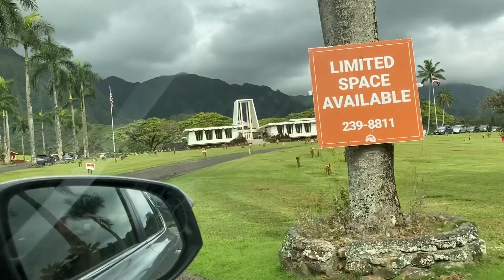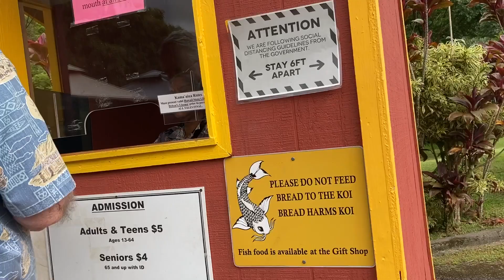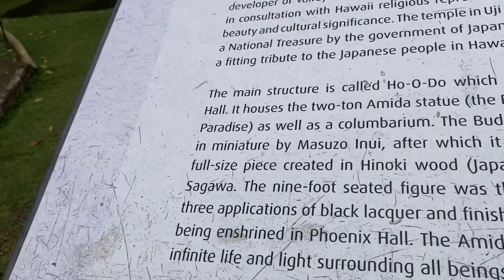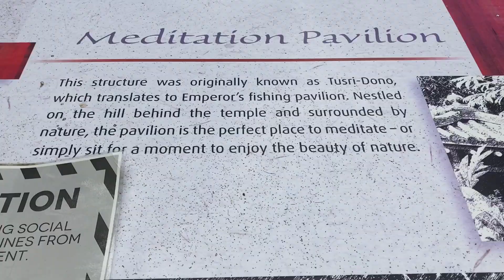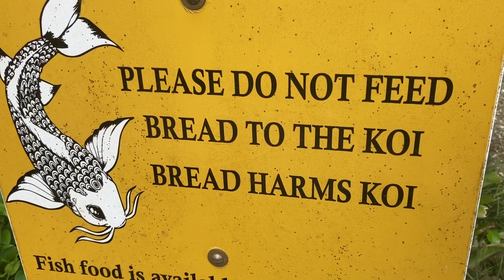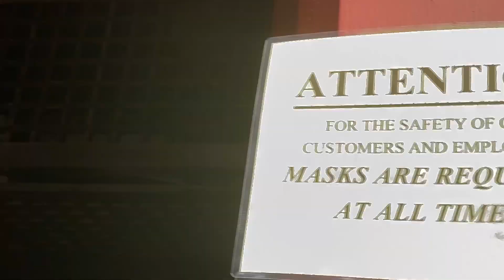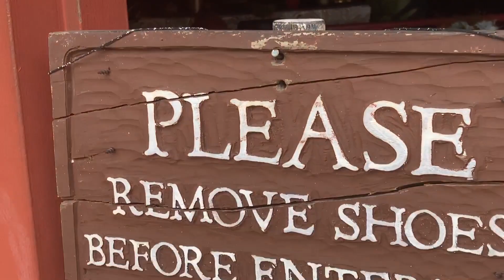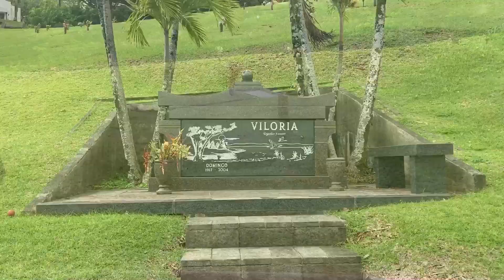EP. 29 OAHU. VALLEY OF THE TEMPLE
VALLEY OF THE TEMPLE, HAWAII. THIS IS A REPLICA OF BIYODO TEMPLE OF JAPAN. SERVING AS MORTUARY IN THE WINDWARD SIDE OF OAHU. ALL ETHNICITY ARE WELCOME. SO YOU CAN FIND JAPANESE GRAVEYARD, CHINESE, HAWAIIAN, FILIPINO AND WHITE. SO PICTURESQUE. THEY FEED CATS TOO. THIS CEMETERY HAS AN ANIMALS PLOTS TOO. I MISS TO INCLUDE IN THE VIDEO. NO PLACE TO PARK.